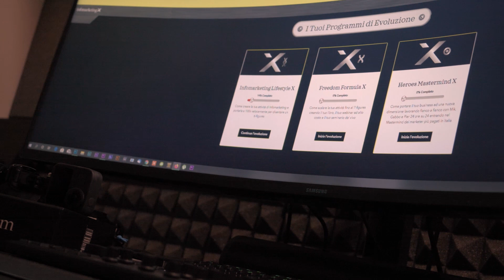Il (finto) Fallimento di Elon Musk con Cybertruck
Mik